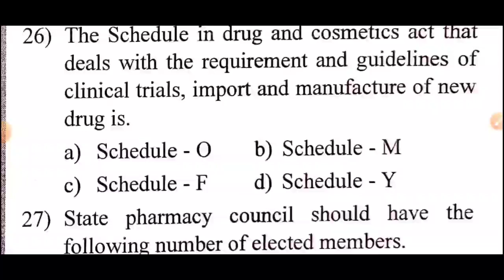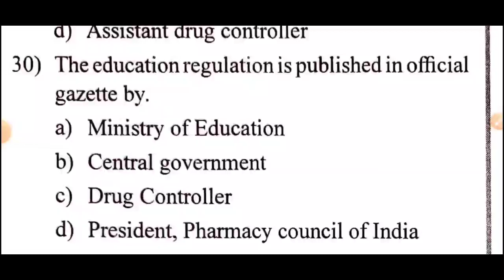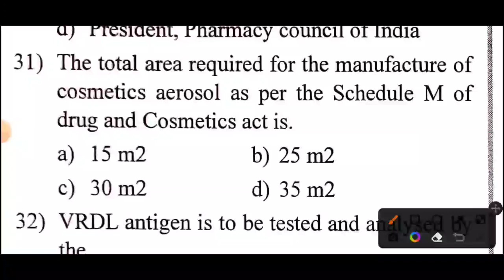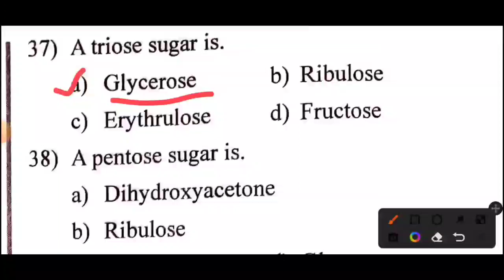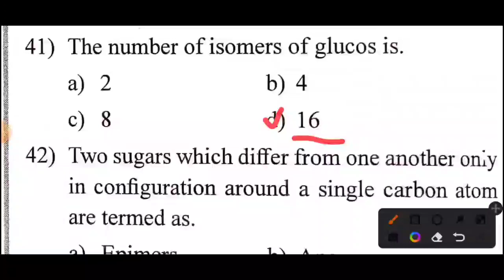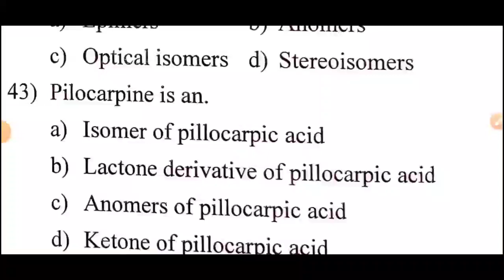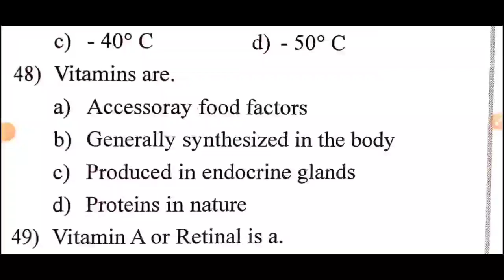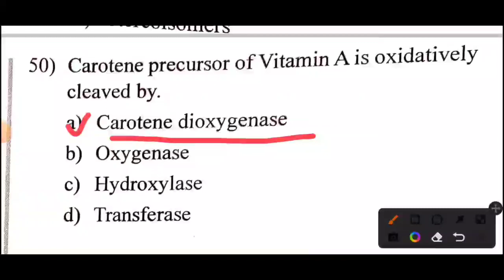TN MRB PHARMACIST EXAM MODEL TEST | Model Test - 12 { 2th part }